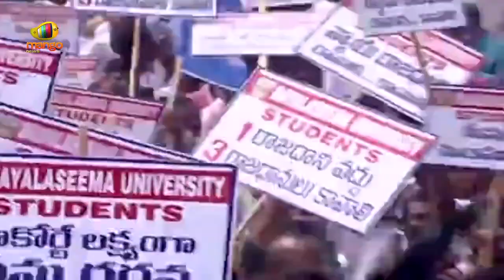Byreddy Siddharth Reddy Sudden illness In The Middle of Speech At Rayalaseema Garjana | Mango News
Byreddy Siddharth Reddy Sudden illness In The Middle of Speech At Rayalaseema Garjana.